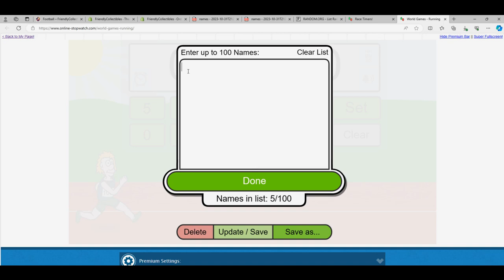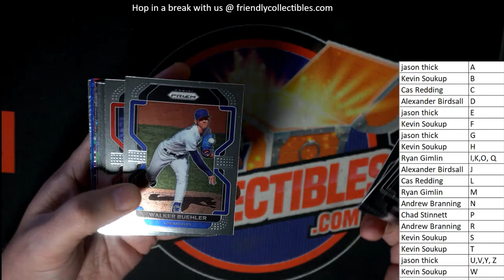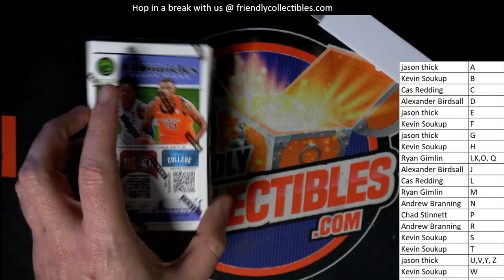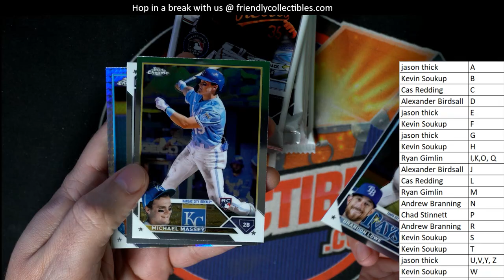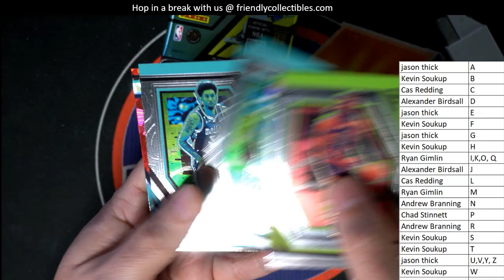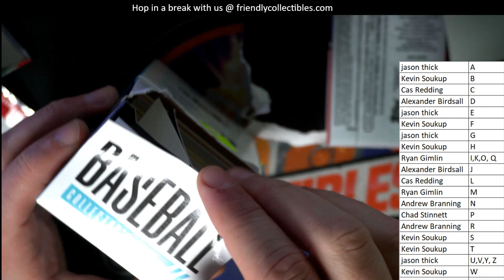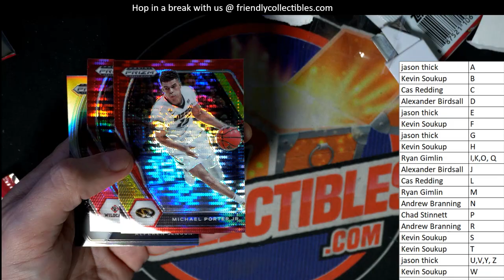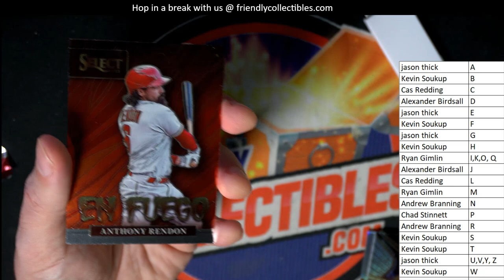11 BOX SOMETHING FOR EVERYONE MIXER ID SFEMIX101